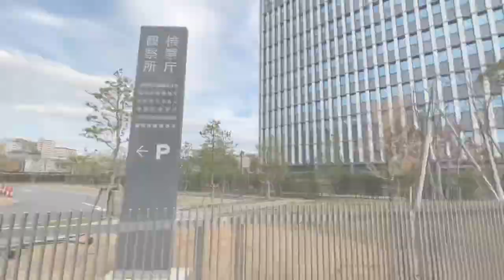恵味うどんの場所 動画 小走り編